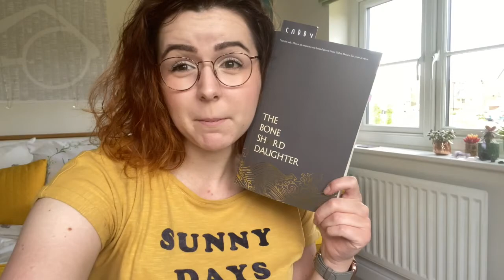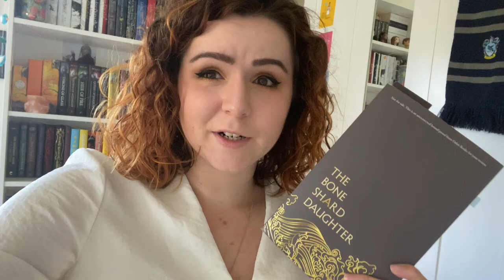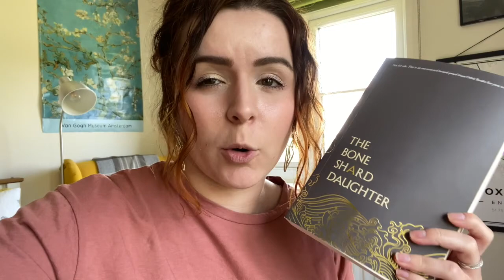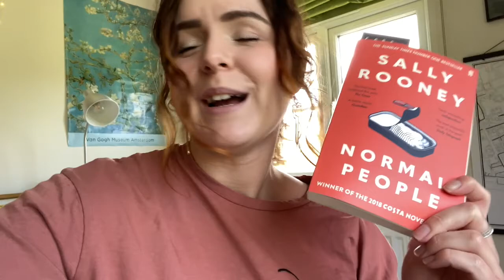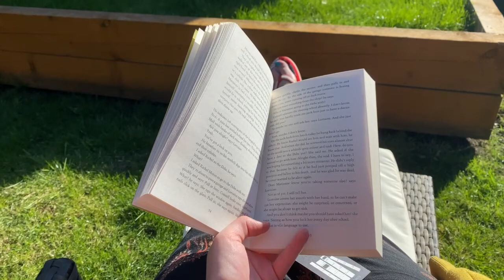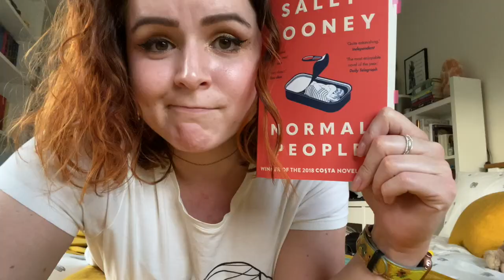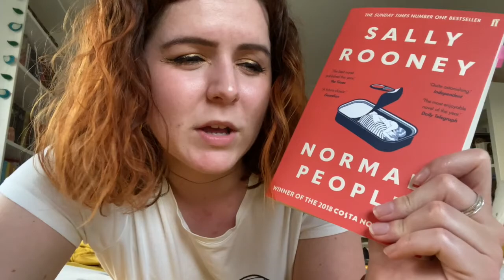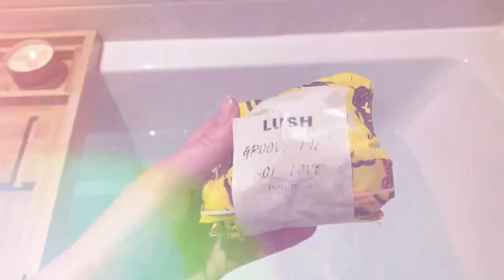The vlog where I finally read Normal People | Weekly reading vlog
Another week, another weekly vlog, this time I read what is seeming to be an Instagram favourite and picking up Normal People!